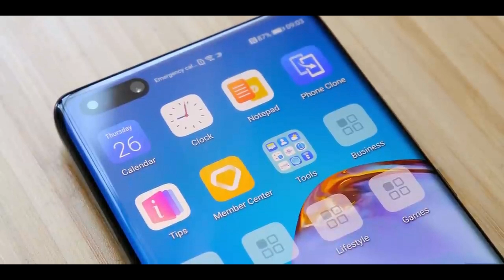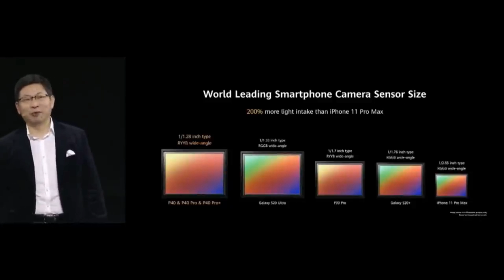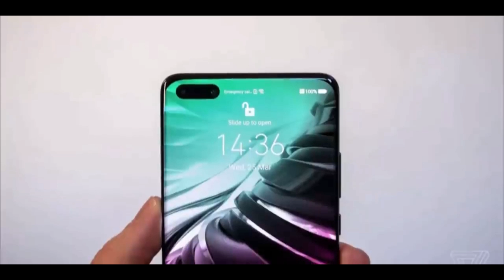தமிழ் - Huawei P40 PRO PLUS 🔥🔥🔥 | Top 5 Features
This video is all about the top features of newly launched Huawei P40 PRO plus.

தமிழ் டெக்